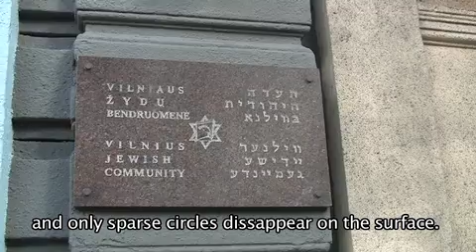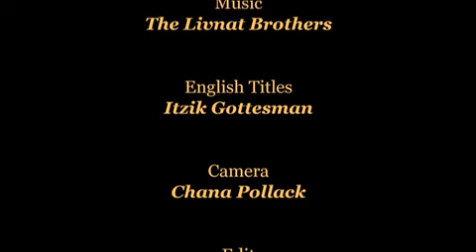A Talk with Shimon Alperovitch Chairman of the Lithuanian Jewish Comunity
A Talk with Shimon Alperovitch
Chairman of the Lithuanian Jewish Comunity
A program hosted by Boris Sandler